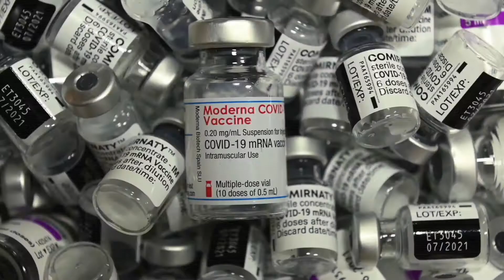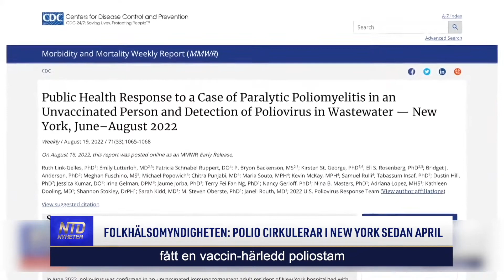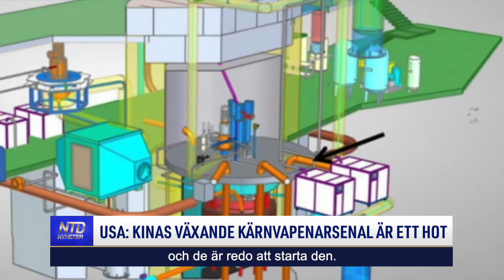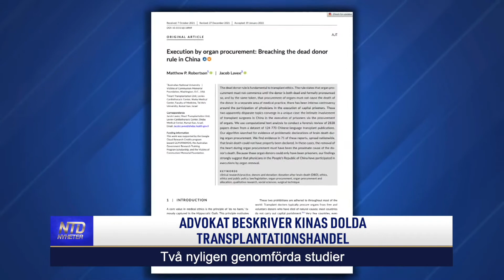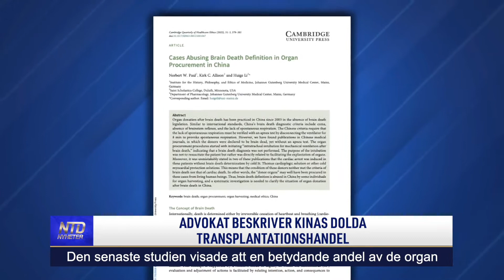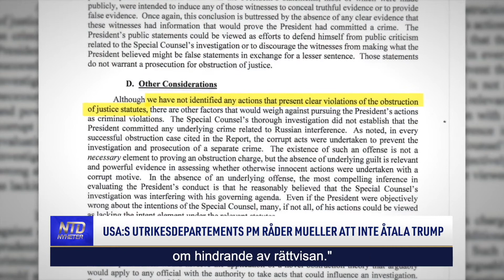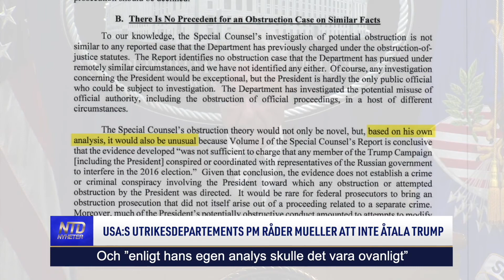NTD NYHETER: VECKA 37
En sammanfattning av några av våra viktigaste nyheter under den senaste veckan. Var först med att se programmet på Öppna Kanalen, premiär varje måndag kl. 8 på morgonen!

Tid: Måndagar kl. 08:00 och kl. 17:00
Tisdagar kl. 09:00
Torsdagar kl. 09:00 och kl. 20:30
Söndagar kl. 08:00
Kanalplats:
450 hos Tele2 och Comhem
500 hos Telia
20 hos Sappa
299 hos Telenor/Bredbandsbolaget och Canal Digital